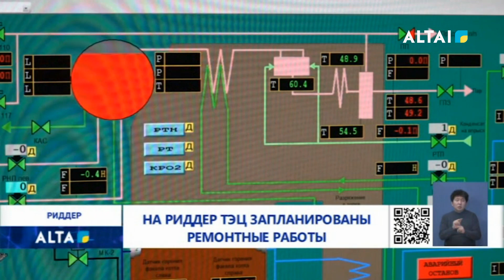На Риддер ТЭЦ запланированы ремонтные работы